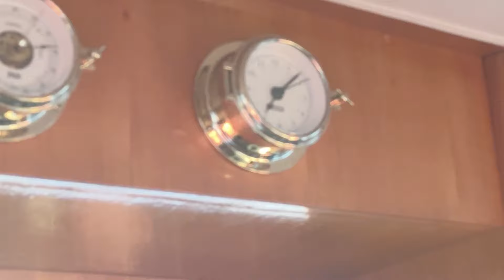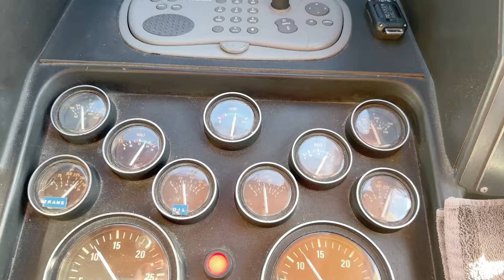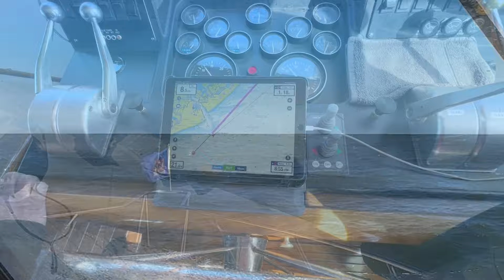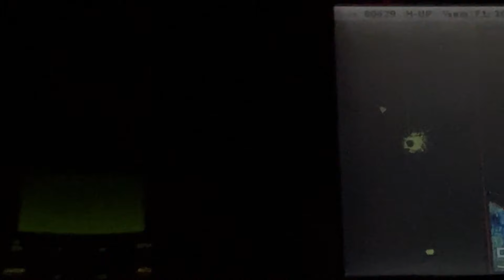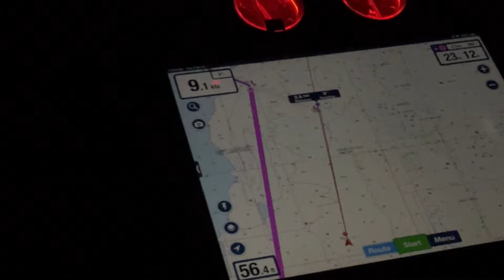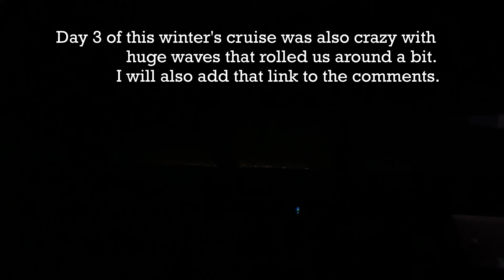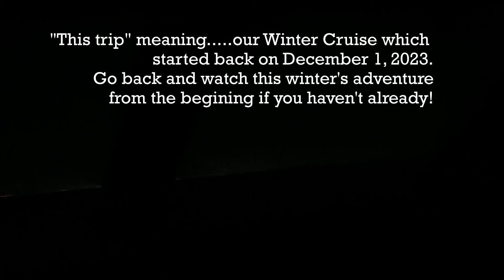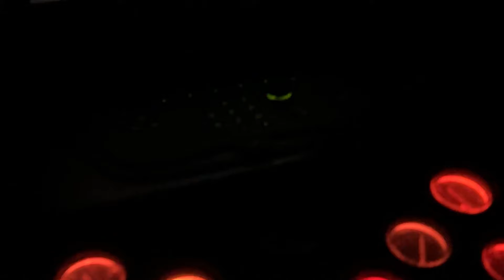WORST DAY EVER! Huge swells & waves kicked our butts and I am so over it! Day 82 2/20/24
Today was awful.  We had 14-hours of cruising along New Jersey in the Atlantic Ocean.  We guessed that our swells were 4+ feet with 4+ feet of waves on top of the swells!  It was so crazy, uncomfortable and worse yet, we had to keep going through it because the forecast is not getting any better over the next week and we have to get home.

If there was a day that I wanted to quit this trip, today was the day!

February 20, 2024; Day 82 of our winter adventure

We are living and cruising onboard our home. Valkyrie, a 56' Cockpit Motor Yacht. Leaving Cape Cod, MA we are cruising south towards Virginia. It is Winter and it is cold. You won't find many pleasure cruisers out during this time of the year so tune in and join our journey. Follow our story and adventures here on this channel